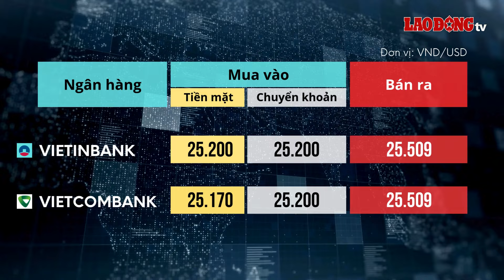Tỷ giá USD hôm nay 26.11: Tiếp tục tăng mạnh | Báo Lao Động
BÁO LAO ĐỘNG | Tỷ giá USD hôm nay 26.11: Khả năng Fed cắt giảm lãi suất 0,25 điểm phần trăm vào tháng 12 đã giảm đáng kể, từ 75% xuống còn 54% theo dữ liệu mới nhất từ CME Group.

* Đường dây nóng: 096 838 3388